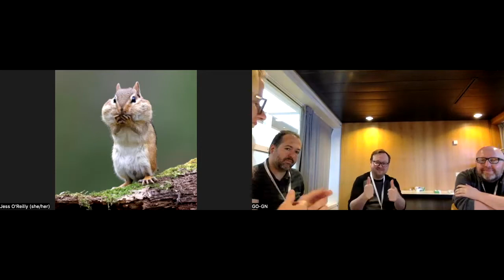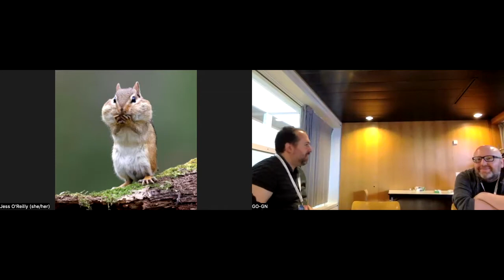GO-GN Live at OEGlobal22!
GO-GN live from OEGlobal22! GO-GN members drop by online and face-to-face to chat and share their thoughts on the conference. This session was recorded in Nantes, France on Tuesday 24 May 2022.